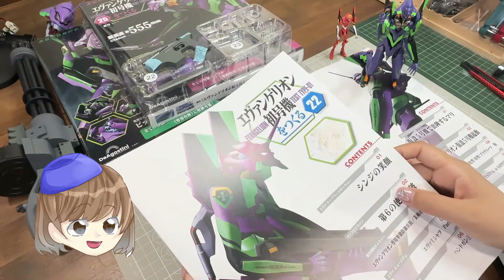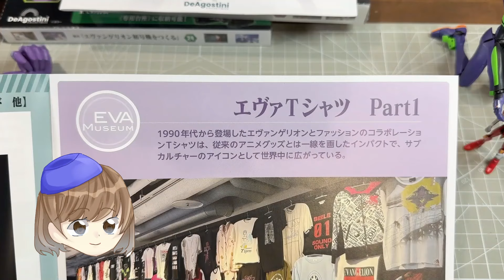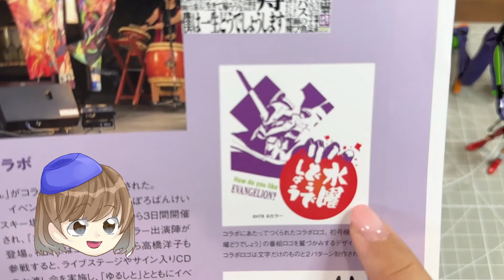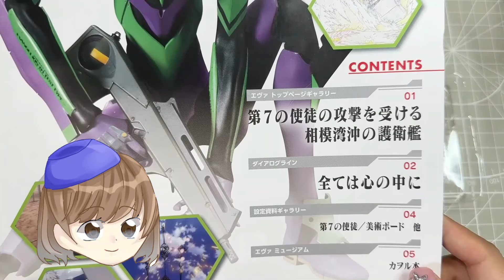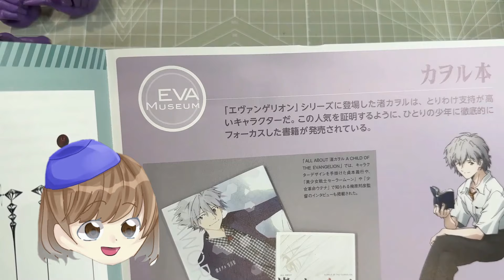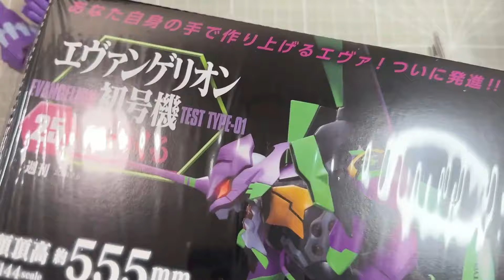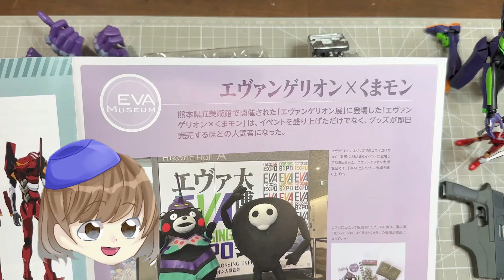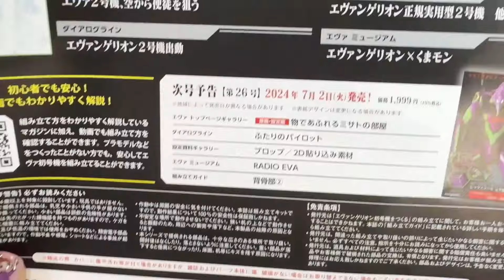エヴァンゲリオン22号～25号「ハンドガン、腰部、背骨部の組立」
デアゴスティーニのエヴァンゲリオン初号機をつくる1号～100号完成まで作ります！
頭頂高約555mm、パイロン先端まで約595mmの1/144スケール

【PAYPAYクラウドファンディングはこちら】
qr.paypay.ne.jp/p2p01_If9yZwWMc0k5yPTj

★ニッパー
タンサック専用【500円値引き】

動画で使用しているソフトはこちら↓
・動画編集ソフトWondershare Filmora

タンサックのBGMや効果音はaudiostock（有料）を使用しています
超便利なのでどうぞ↓